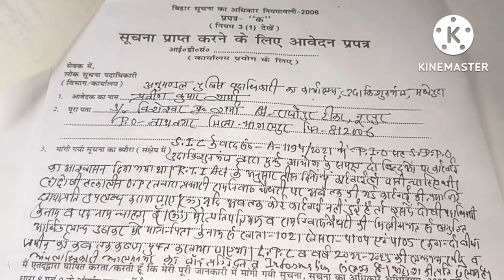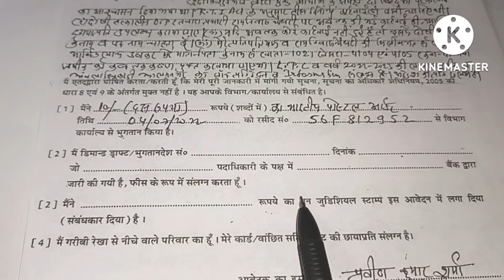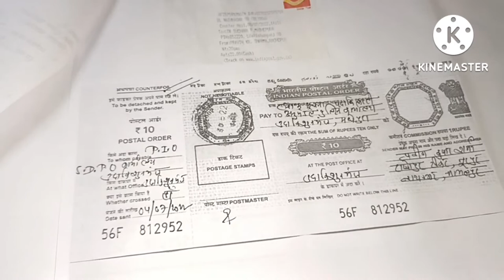rti👍 सूचना आयोग के आदेश के आलोक में SDPO से सूचना कैसे मांग सकते हैं?🥺how to file rti?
धारा6(1)